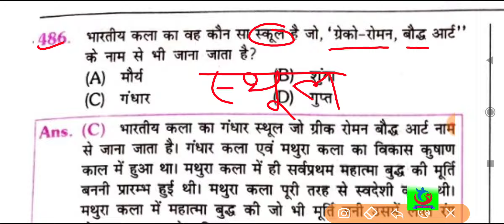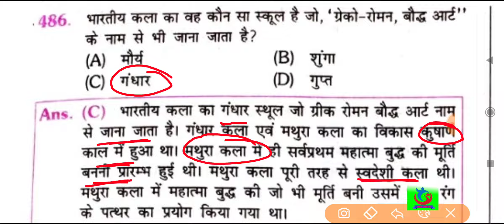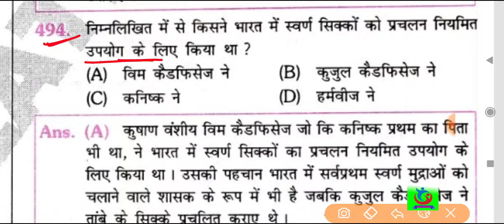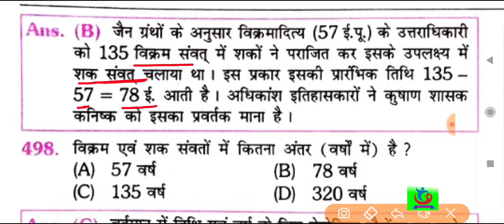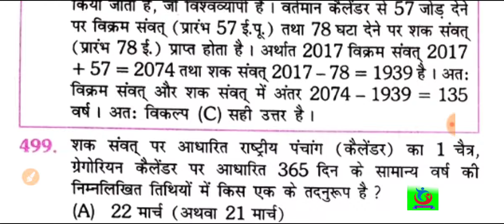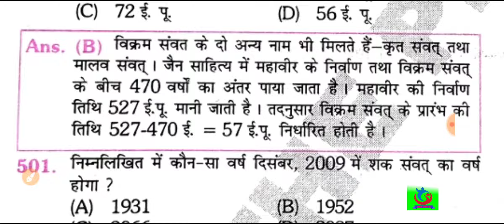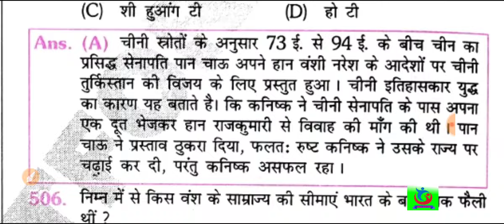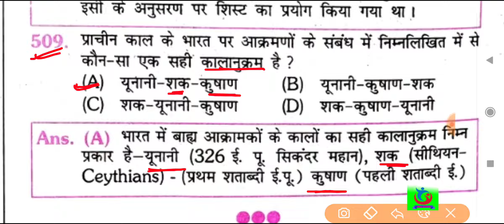plateform history book/ctet history /history for upsc / history for cgl/ancient history/ bpsc / bssc